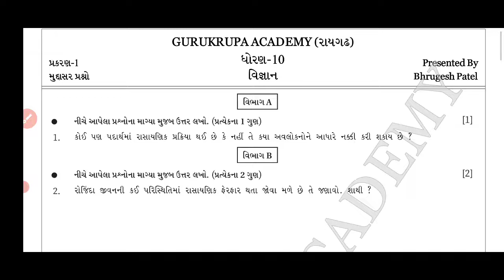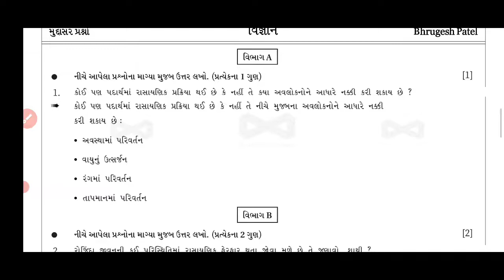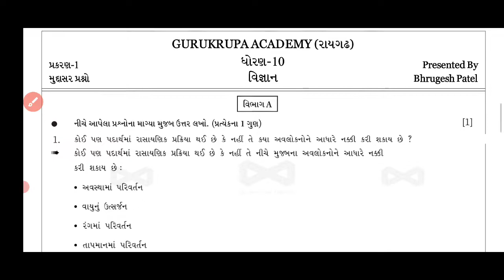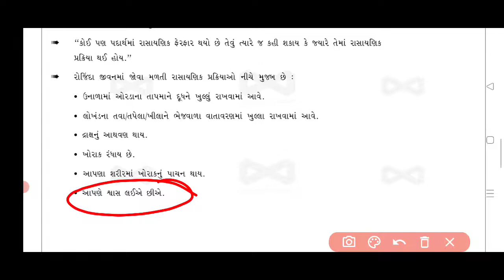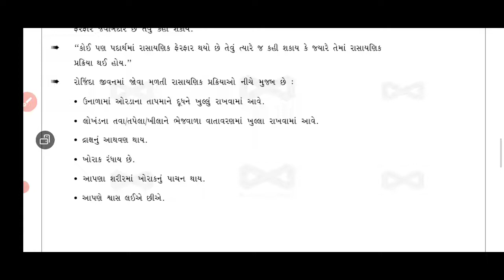STD 10 | Science | Chapter 1 | New Course 2021 | GSEB | NCERT | GURUKRUPA ACADEMY